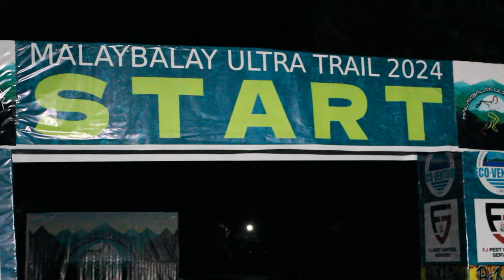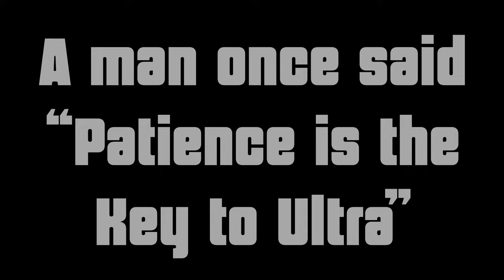Malaybalay Ultra Trail 2024 50 Kilometer Race (MUT 50KM) 4K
The Malaybalay Ultra Trail (MUT) began as a grassroots initiative to promote trail running in the region and showcase the natural beauty of Malaybalay, Bukidnon. The first edition of the event was organized on August 26, 2018, by Francis Emmanuel “Emong” Toyhorada, a member of the Eco-Venture Club Philippines, based in Malaybalay City, Bukidnon. Together with local trail running enthusiasts, Emong saw the potential of Malaybalay's diverse terrain, which includes rolling hills, dense forests, and scenic mountain views. The goal was to create a challenging yet rewarding race that could attract both local and international runners.

From its inception, the Malaybalay Ultra Trail 50, often referred to as MUT50, was recognized for its challenging courses and rapidly became known as one of the toughest ultra trails in the region. In addition to the 50-kilometer category, the organizers later introduced a 100-kilometer distance, known as MUT100, offering an even more grueling challenge for ultra-marathoners. The race begins at the iconic Kaamulan Park, located at the Provincial Capitol of the Province of Bukidnon, and takes runners through various scenic and challenging terrains.

Break Down of Aid Station in the 50 Kilometer Category:
2:16 Race BiB Pick-up and Race Briefing at  Hotel Criselda at Veranda, Malaybalay City
9:10 Kaamulan Park Starting, Mandatory Gear Check-in, Malaybalay City, Bukidnon
(Flooded Area No Video) Tralala Junction Aid Station Race Bib Check-In
13:45 Molan Farm Major Aid Station
17:15 Big Rock Water Station Race Bib Check-In
18:54 Lagunday Store, Kibalabag, Aid Station Race Bib Check-In
35:59 Big Rock Water Station Race Bib Check-In
44:41 Sabangan Junction Major Aid Station Race Bib Check-In
(Laspag Area  No Video) Major Aid Station Race Bib Check-In
48:55 Last Chance Station No More Aid Station Race Bib Check-In
51:52 Kaamulan Park Finish Area, Malaybalay City, Bukidnon
54:56 Malaybalay Zoo, Malaybalay City, Bukidnon